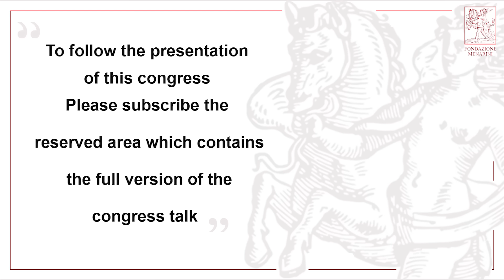RESPIRAMI: Recent Advances on Air Pollution and Health - Presentation by Francesco Forastiere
RESPIRAMI: Recent Advances on Air Pollution and Health - Event Presentation by Francesco Forastiere